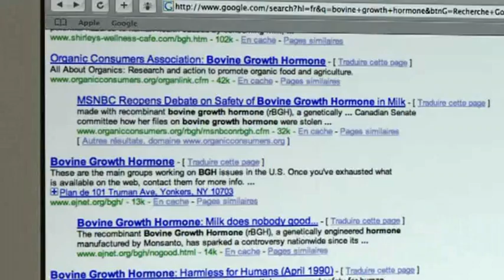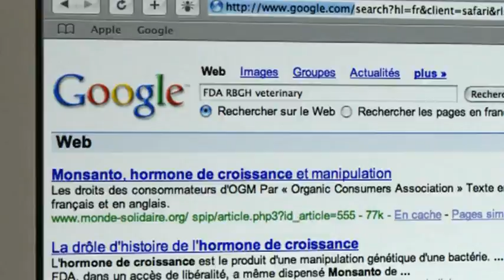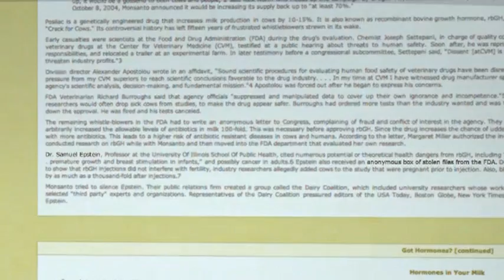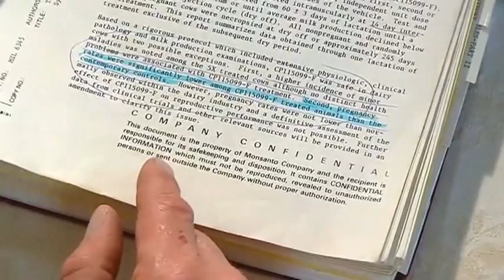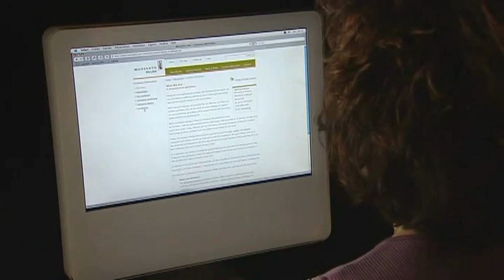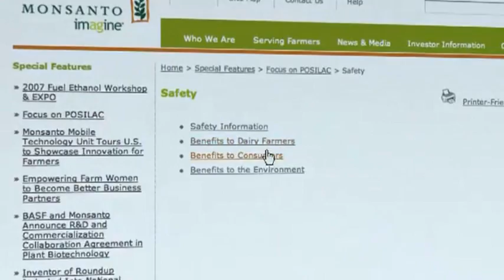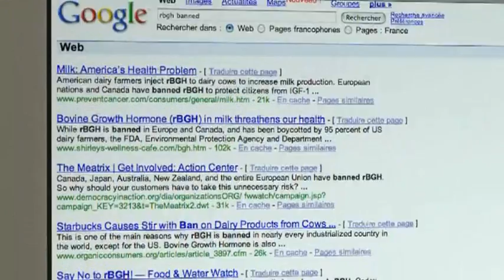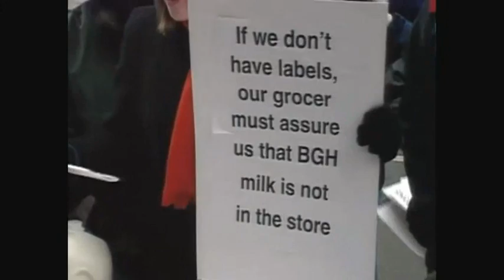Must-see documentary about GMO ~~ Part 04 of 10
Part 4 of 10. Documentary about GMOs.